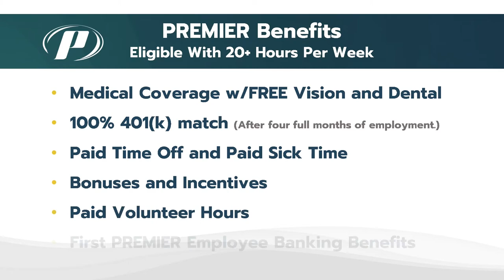Teller Services - Day in the Life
First PREMIER Bank is looking for tellers to join our team. Employees who work 20+ hours a week are eligible for paid time off, 401(k) match, medical benefits, free vision and dental coverage and more. AA/EOE